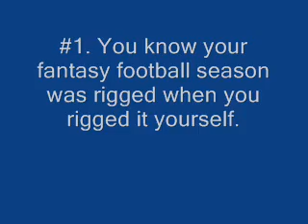You Know Fantasy Football was rigged when..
These are my Top 5 reasons you know your fantasy football year was rigged